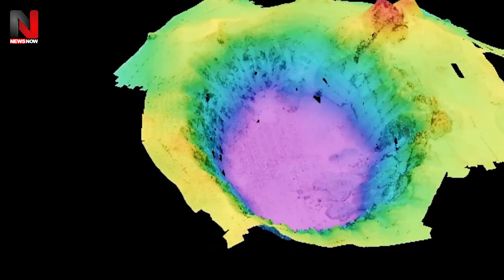महाविनाश के इस खतरनाक सफर को देखकर पूरी दुनिया हैरान | Underwater Ocean Volcano Eruption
Stirring under the sea, when this volcano explodes, it's all over. There is a stir under the sea. A huge amount of lava is boiling inside the sea water, the day it comes out by ripping the chest of the earth, everything will be destroyed. Perhaps we will not be able to do anything because even today scientists have not been able to fully explore the sea.
 समुद्र के नीचे हलचल ,  ये ज्वालामुखी फटा तो सब खत्म। समुद्र के नीचे मच रही है हलचल। समुद्र के पानी के अंदर भारी मात्रा में लावा उबाले मार रहा है जिस दिन ये  अलावा धरती का सीना चीर कर बाहर आया ना , सब कुछ तबाह हो जाएगा। शायद हम कुछ कर भी नहीं पाएंगे क्योकि आज भी वैज्ञानिक समुद्र को पूरी तरह एक्सप्लोर नहीं कर पाए
टोंगा ज्वालामुखी विस्फोट,पानी के निचे की ज्वालामुखी के रहस्य,टोंगा ज्वालामुखी में विस्फोट,टोंगा में जलमग्न ज्वालामुखी में विस्फोट,पृथ्वी के सारे ज्वालामुखी,ज्वालामुखी,ज्वालामुखी कैसे फटता है